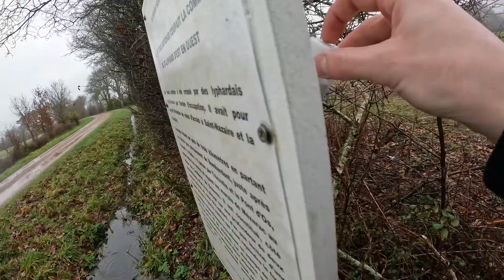[Geocaching] Petite sortie sous la pluie...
Petite sortie avec l'appli Géocaching par temps de pluie. Je teste par la même occasion ma première GoPro.

Facebook: Tomek Entertainment Urbex & Paranormal